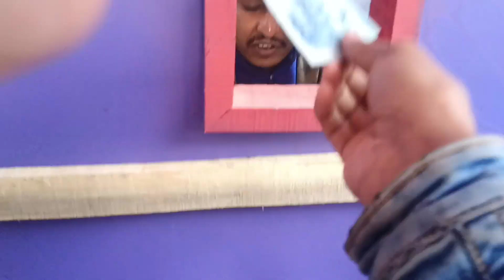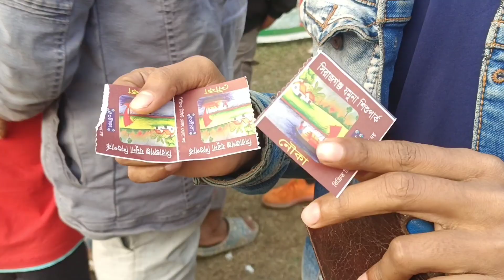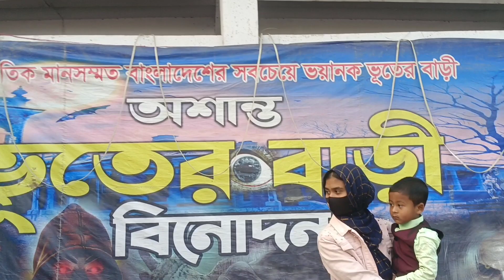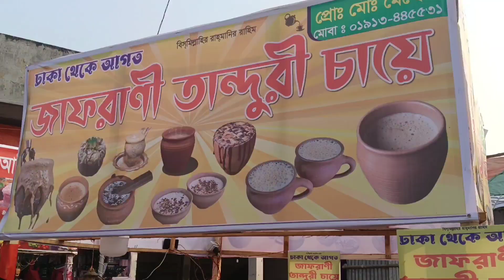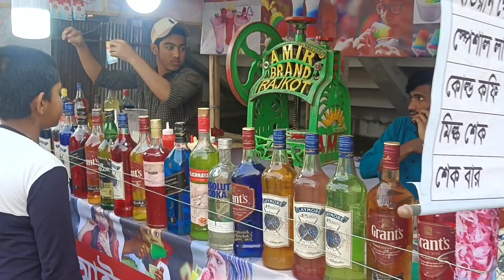কিশোরগঞ্জ বাণিজ্য মেলা । Kishorgonj banijjo mela ঐতিহাসিক কিশোরগঞ্জ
কিশোরগঞ্জ বাণিজ্য মেলা ২০২৪।  Kishorgonj banijjo mela 2024